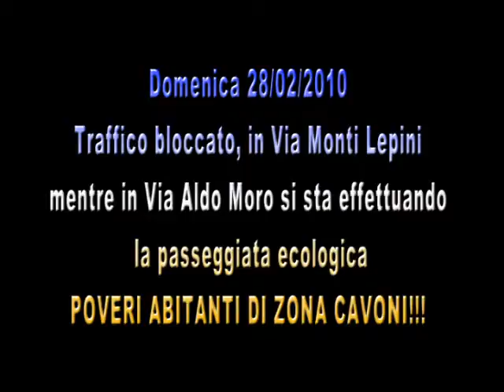M Lepini bloccata